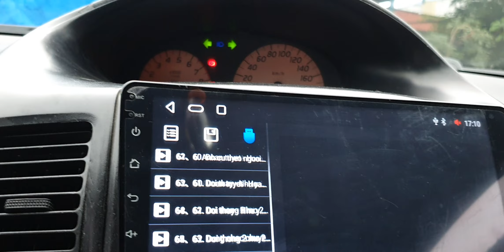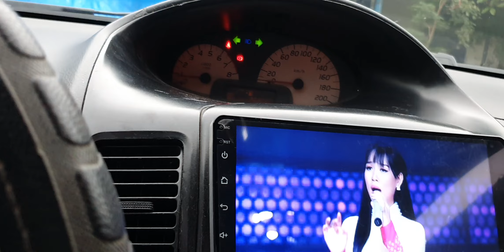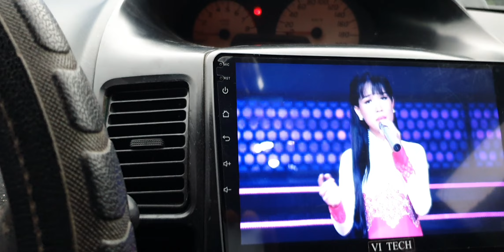Đẹp xuất sắc trong tầm giá Thân vỏ nội thất máy chất nòi .đã lên full đồ mua về chỉ đổ xăng là chạy